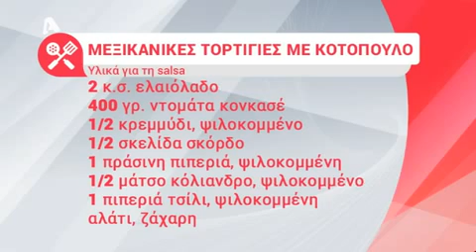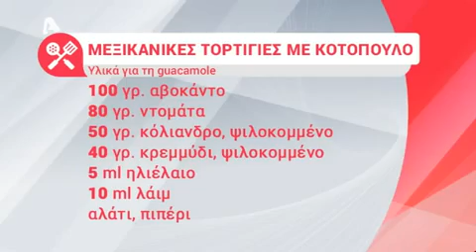Μεξικάνικες τορτίγιες με κοτόπουλο | Ελένη/AlphaTv